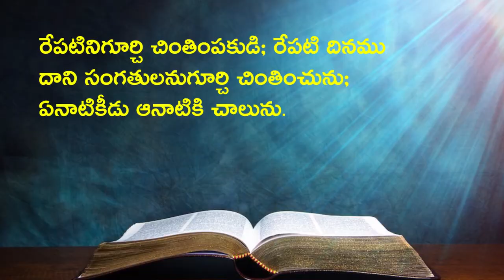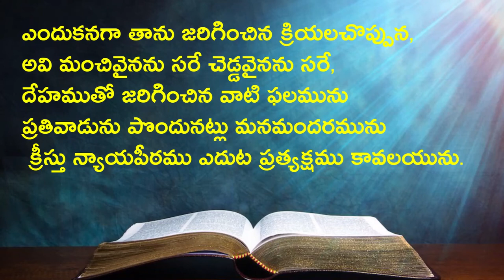05 04 2022 Bhavani kumari garu